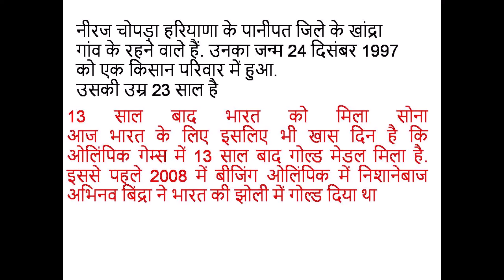नीरज चोपड़ा ने देश को दिलाया सोना, अब हरियाणा सरकार देगी छह करोड़ रुपये और क्लास-1 की नौकरी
Olympic Sports, Gold medal,Silver Medal and Bronze, award